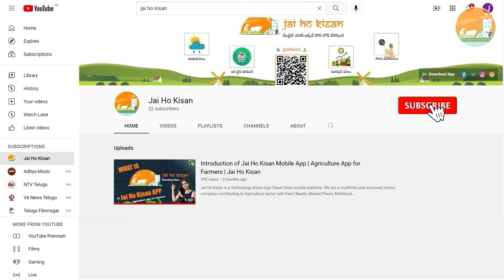Aloe Vera Farming | కలబంద సాగు విధానం | జై హో కిసాన్ (Jai Ho Kisan)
కలబంద సాగు విధానం మరియు విత్తన మోతాదు ఎరువులు యాజమాన్యం మరియు పంట కోత  వివరాలు

మరిన్ని వ్యవసాయ సంబంధిత సలహాలు, సూచనల కోసం జై హో కిసాన్ (Jai Ho Kisan) మొబైల్ యాప్ ని డౌన్లోడ్ చేస్కోండి

Jai Ho Kisan is a Technology driven Agri Value Chain mobile platform. We are a multifold rural economy centric company contributing to Agriculture sector with Farm Needs, Market Prices, Multilevel Crop Advisory, and Weather based alerts.